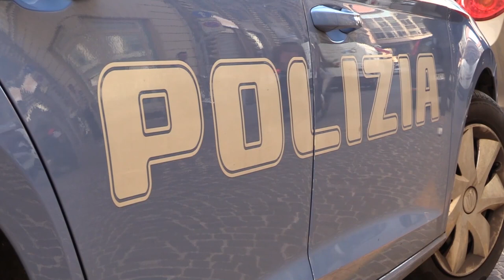ARRESTATO PUSHER 17ENNE DI PANTANO, FERMATO CON UN KILO DI HASHISH